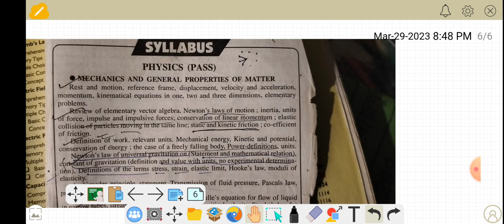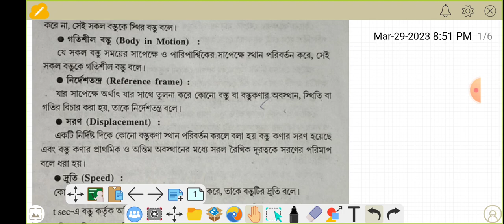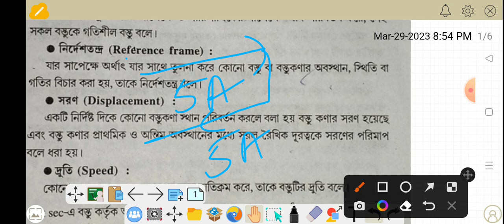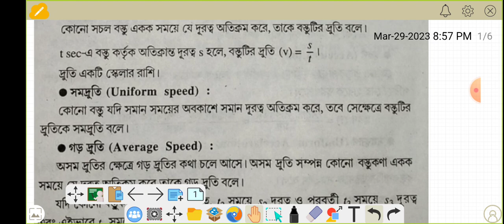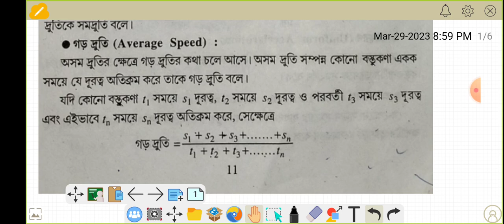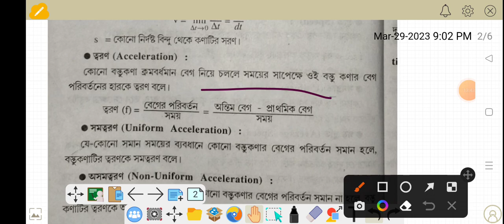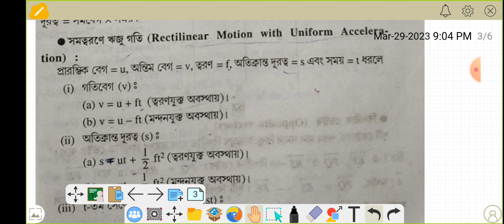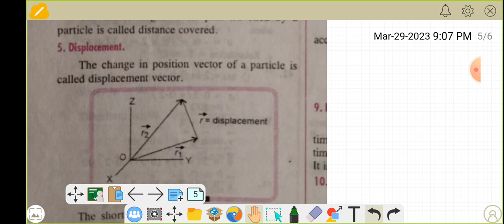SLST physical science Physics class General properties of metter.. 1ST Class. SSC West Bengal